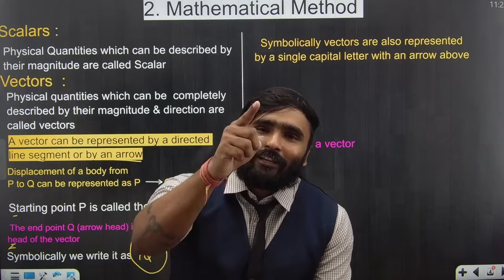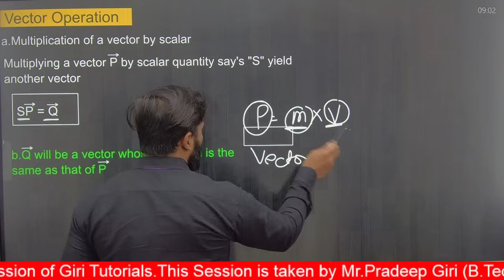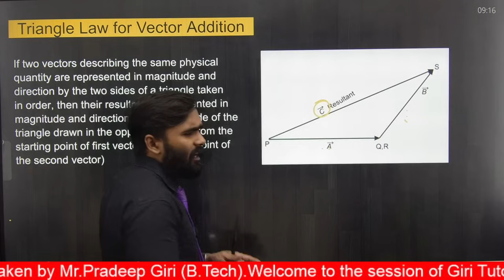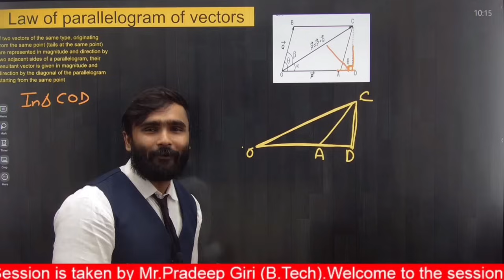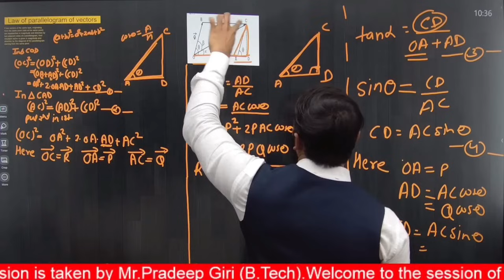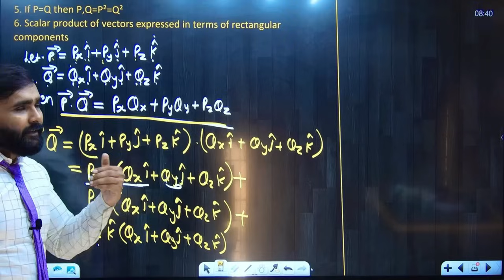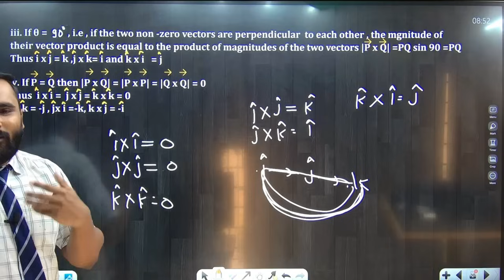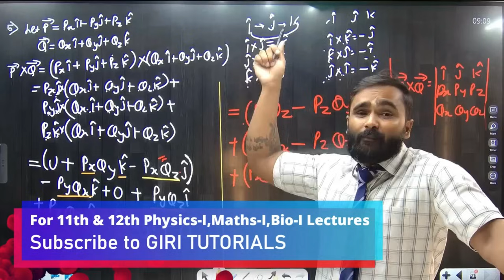11th PHYSICS | MATHEMATICAL METHOD | Oneshot 🎯| PRADEEP GIRI SIR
11th PHYSICS | MATHEMATICAL METHOD | Oneshot 🎯| PRADEEP GIRI SIR

Engineering Channel

0:00 Intro
0:43 Scalars & Vectors
5:04 Types of Vectors
12:48 Vector Operation
15:31 Addition & Subtraction of Vector
23:10 Triangle Law for Vector Addition
29:57 Cummutative & Associatie Law
36:28 Law of Parallelogram of Vectors
57:53 Characteristics of Scalar Product
1:13:16 Vector Cross Product
1:16:43 Characteristics of Vector Product